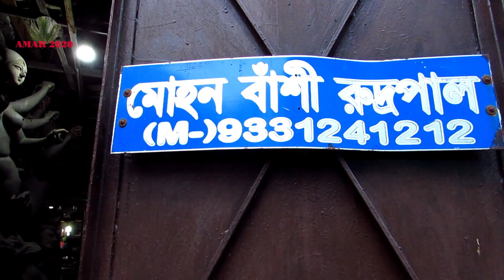LATEST MAA DURGA IDOL MAKING PROGRESS AT KUMORTULI | 22ND JUNE 2020 VISIT DURING LOCKDOWN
DURGA PUJA KOLKATA 2020 | LATEST MAA DURGA IDOL MAKING PROGRESS AT KUMORTULI | 22ND JUNE 2020 VISIT DURING LOCKDOWN#
FAMOUS POTTERY HOUSE OF INDIA AT KOLKATA KUMORTULI.
दुर्गा पुजा 2020 | माँ दुर्गा  की  मूर्ति तैयार हो रहा है कुमारटुली कोलकाता में.#
দূর্গা পূজা 2020 | কুমোরটুলি কলকাতা তে মা দূর্গা মূর্তি তৈরি হচ্ছে।#
Kumortuli (also spelt Kumartuli, or the archaic spelling Coomartolly) (Bengali: কুমোরটুলি) is a traditionally potters’ quarter in northern Kolkata (previously known as Calcutta), the capital of the east Indian state of West Bengal. By virtue of their artistic productions these potters have moved from obscurity to prominence. This Kolkata neighbourhood, not only supplies clay idols of Hindu gods and goddesses to barowari pujas in Kolkata and its neighbourhoods, but a number of idols are exported.It is one of the seven wonders in Kolkata.
Kumortuli images are generally ordered well in advance and there a few for off-the-shelf sale. Nowadays, Kumortuli’s clientele has extended to America, Europe and Africa, among the Indian communities living there. In 1989, Durga images made out of shola pith by Amarnath Ghosh were flown to Sweden, Australia, Malaysia and Nigeria. The images weighed only three kilograms each and were ideally suited for air travel.In modern times, Statues and replicas made out of Fiberglass are also being produced and exported to various parts of the country and the world.
In 2006, Kumortuli supplied 12,300 clay deities of goddess Durga. This potter's town supplies images to about 90 countries worldwide with new nations joining the list every year.